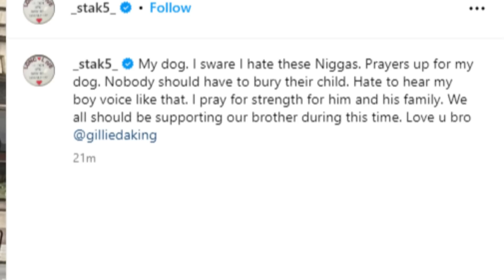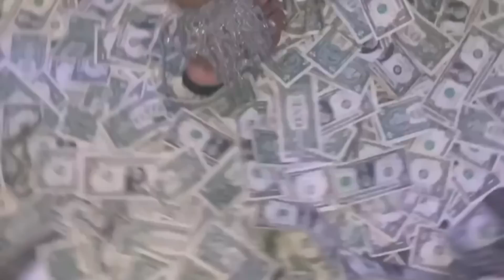Gillie Da Kid's Son YNG Cheese Was Just Shot and Killed in Philly